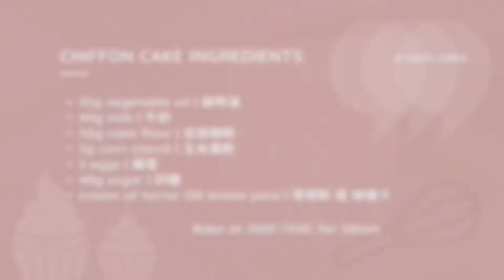Chiffon Cake Recipe: Moist and Fluffy Easy Homemade Chiffon Cake Recipe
Welcome to Three Commas Kitchen!
Let's make my favorite cake - chiffon cake today.

Please refer details below for complete ingredient list and recipe.

Ingredients:
- 35g vegetable oil
- 40g milk
- 50g cake flour + 3g corn starch
- 3 eggs
- 40g sugar
- Cream of tartar OR lemon juice

Pan size: 6 inch
Bake in preheated 300F/150C oven for 50min

[My Useful Tips]

1. When whisking cake flour batter - do not whisk in circular motion. Whisk horizontally or vertically to prevent cake flour from developing gluten. Too much gluten in the cake batter will prevent our cake from growing high.

2. When mixing meringue with cake batter - FOLD the mixer with spatula gently do NOT use whisk because that would deflating the batter and the cake will stay its shape after cool down.

3. When pouring batter into cake pan - pour from a higher position this helps eliminate large air bubbles in the batter therefore gives consistent texture everywhere inside the baked cake

4. Let it cool completely UPSIDE DOWN - this helps the cake maintain its height and will not shrink in the middle. After around 1hour, feel the bottom and side of the pan with bear hand, demold when it is COMPLETELY chill (not when the pan is still slightly warm)